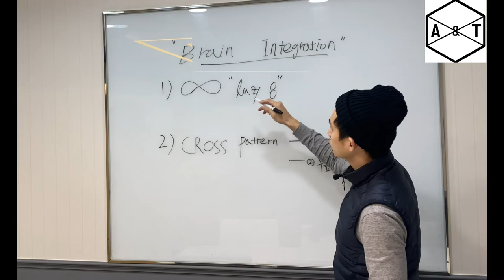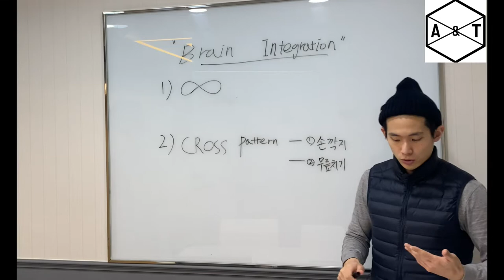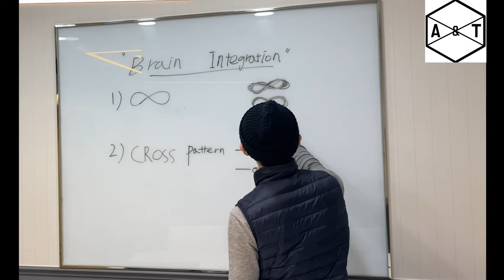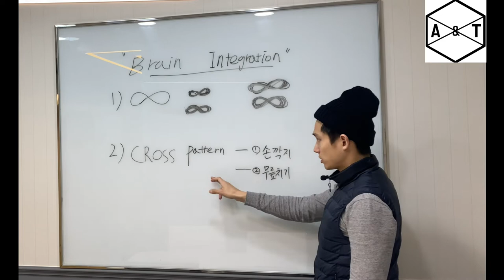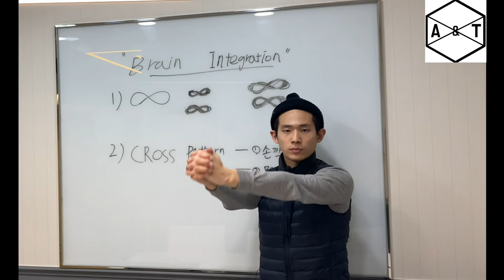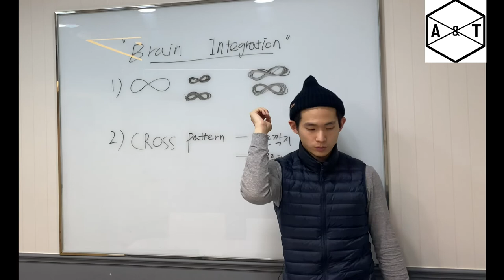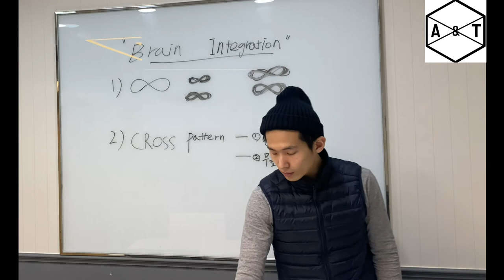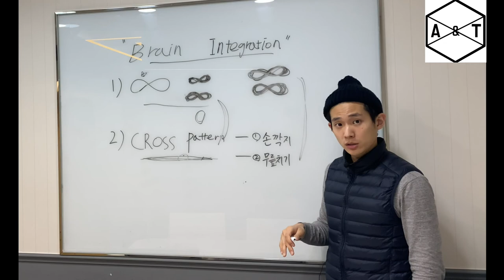운동 전 필수로 해야하는 2가지 움직임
(1) 무한대를 그려 소뇌 활성화시키기
(2) Cross pattern을 이용해 좌뇌, 우뇌 자극시키기